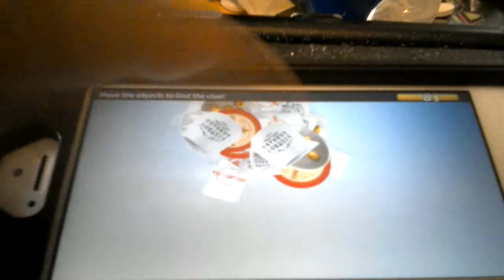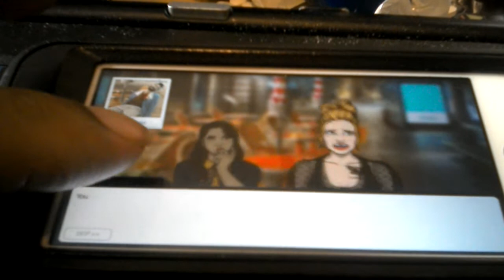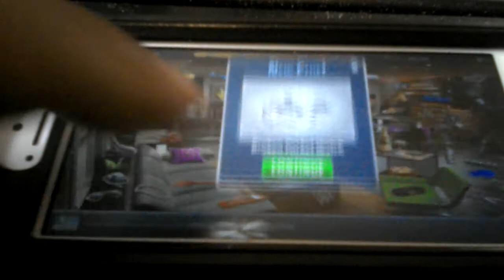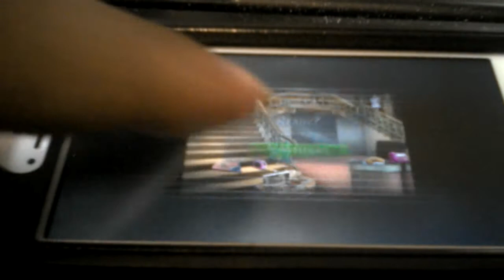Criminal case Paris city of romance case 2 murder a la mode chapter 1